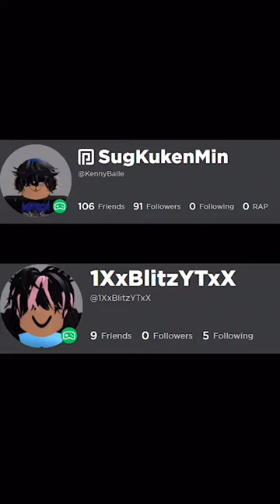ROBLOX Murder Mystery 2 FUNNY MOMENTS # Shorts